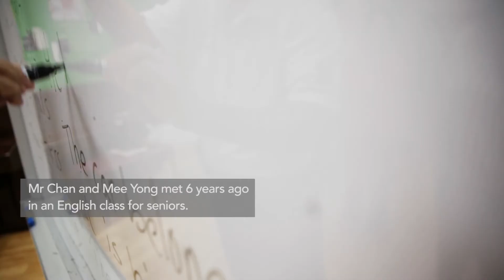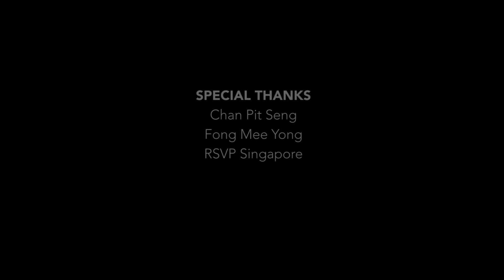Mee Yong and Mr Chan | Count On Me | Channel NewsAsia Connect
Mee Yong is 88 years old. She met her English teacher, Mr Chan 6 years ago. Mr Chan is a volunteer who teaches English and Mee Yong learns English to volunteer. How can they, hand in hand, make Singapore a better home?